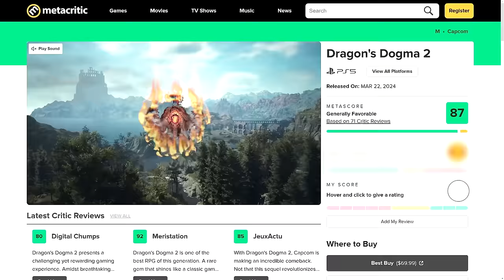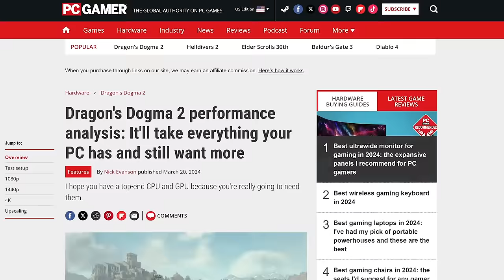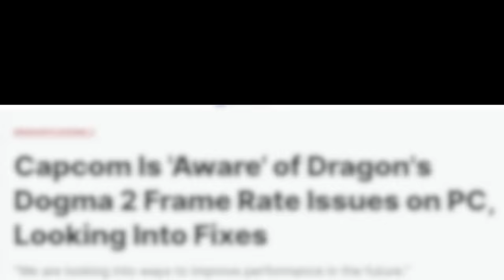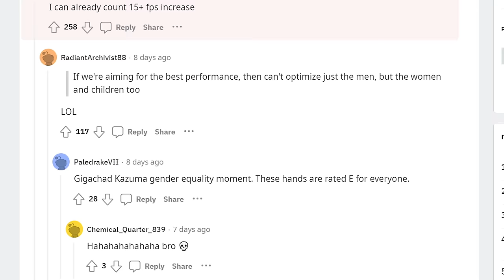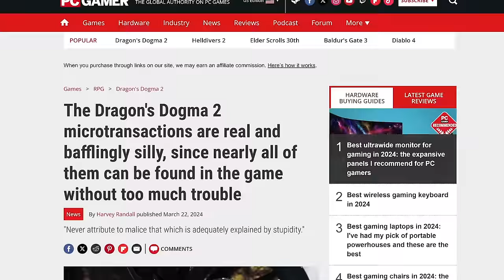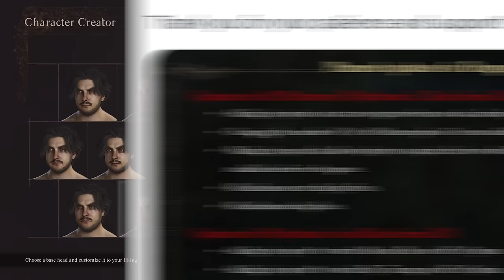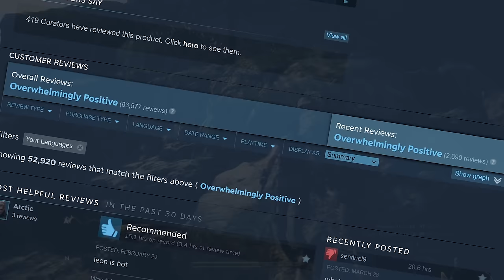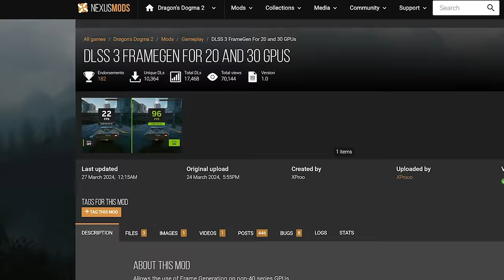What Went Wrong with Dragon's Dogma 2's PC Port?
What exactly is happening with Dragon's Dogma 2 on PC?